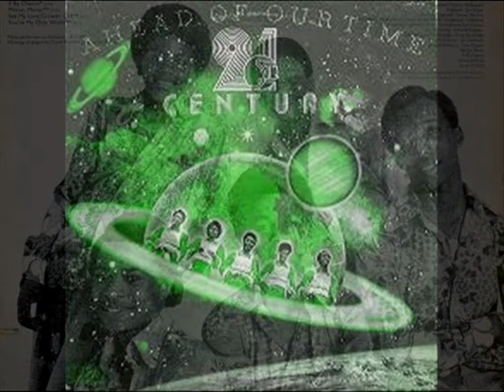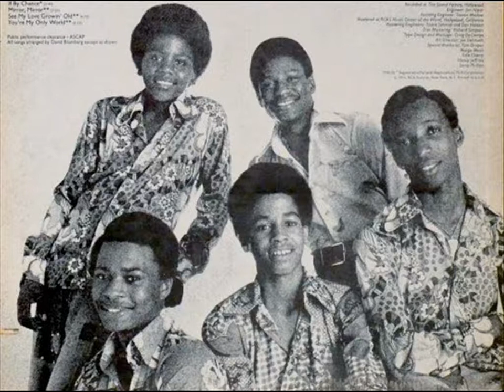21th CENTURY~DOES YOUR MAMA KNOW ABOUT ME 1975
21th CENTURY~DOES YOUR MAMA KNOW ABOUT ME
VINYL 12"  Ahead Of Our Time